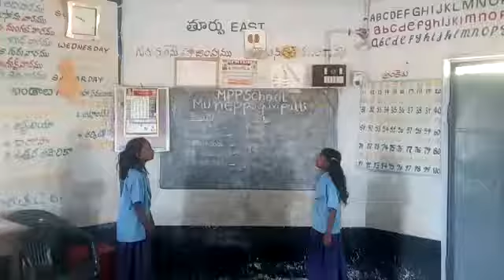Bhasha sangam in Santhali Language at Mpps Munippagari palli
Mpps Munippa gari palli, Rayachoty M, Kadapa Dt ,Andhrapradesh St.